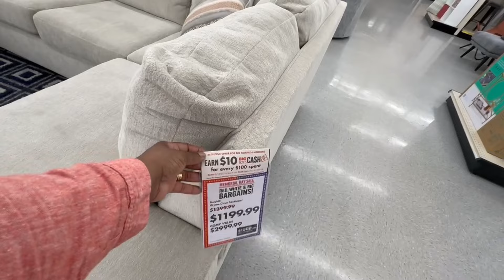NEW! FURNITURE MARVELS BIG LOTS SETS A NEW STANDARD OF EXCELLENCE!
The centerpiece of any living room is, of course, the couch. Big Lots offer a variety of sectionals, sofas, and even sleeper sofas to fit your unique style and needs. From traditional designs to modern aesthetics. Couches are not only comfortable but also visually appealing.
Your one-stop shop for BIG deals that make your dollar stretch! Save on brands like Broyhill, Ashley Real Living and more. Plus easy curbside pickup, payment options & same-day delivery!

*MY FAVORITE OUTDOOR FINDS FROM AMAZON FOR 2024*
✨Driveway Concrete Surface Cleaner
✨Extra Large Repotting Mat for Mess Control, 43" X 29"
✨Garden Tools Set - 9 Piece Gardening Kit (Low Stock)
✨Gardening Tools Set and Organizer Tote Bag (Another Option)

*MY MOST LOVED BEAUTY FINDS FROM AMAZON
(HOME MANICURE & PEDICURE! )
✨Nail UV Light and Gel Polish - UV LED Nail Lamp
✨Milky White x Jelly Nude Gel Nail Polish Set

(PEDICURE AFFORDABLE & PROFESSIONAL ITEMS I USE AT HOME!)
✨2PCS Professional Pedicure Rasp Foot File
✨Rejuvenate Spa Foot Bath Pedicure Spa Tablets
✨Hydrating, Moisturizing, Strengthening Liquid Cuticle Remover
✨Palmers Cocoa Butter Foot Magic Scrub
✨Callus Remover for Feet
✨Cuticle Trimmer with Pusher
✨Professional Cuticle Oil
✨Bubble Mate Foot Spa

8 Ounce Porcelain Cappuccino Cups with Saucers and Metal Stand
Glass Coffee Mugs Set of 4,15 OZ Lead-free
Coffee & Tea Flavoring Syrup Variety Pack
4 Piece Coffee Spoons-stirring spoon
Coffee Sugar Dispenser
Kitchen Utensils Set
CAROTE Pots and Pans Set
Memory Foam Mattress Topper
3 in 1, JesDiary Microwave Cover
EM 5-Pack Air Fryer Silicone Liners
Rockland Journey Softside Upright Luggage Set
Alli Diet Weight Loss Supplement Pills
EnerPlex Body Pillow for Adults
LilyAna Naturals Retinol Cream
Dyson Big Ball Multi Floor Canister Vacuum
7 Pack Vacuum Attachments Replacement for Dyson Vacuum
BATTILO HOME Luxury Ivory White Faux Fur Throw Blanket
Charcuterie Board Gift Set
Luxury White Fluffy Faux Fur Throw Blanket
Baby Monitor - 3.5 inch Large Display Video